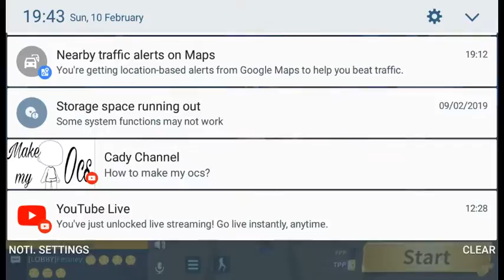Simon Donaldson Live Stream